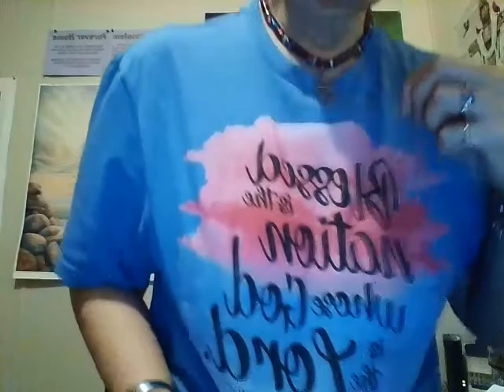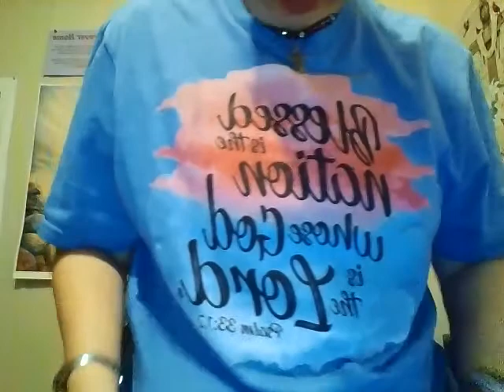Diving Into Psalms Psalm 2